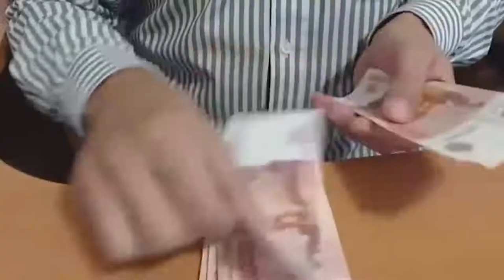Российский бизнес бросает вызов кризису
Малые и средние предприятия в России сегодня переживают непростые времена. По заявлениям экспертов, кризис, вызванный распространением коронавируса, может затянуться на долгий и неопределенный срок, что приведет к закрытию до 3-х миллионов компаний.

В поддержку отечественного малого и среднего предпринимательства PR-агентство Марии Шаховой выпустило мотивационное видео ямырусскийбизнес, которое призывает общество объединиться, чтобы сохранить рабочие места.

«Своим роликом мы хотим сказать, что бизнес в нашей стране пережил разные времена. Главное сейчас - не опускать руки. Теперь мы все будем жить в новом мире, где большая часть потребления уйдёт в онлайн. Это время перемен, нам нужно объединяться и помогать друг другу», – прокомментировала генеральный директор агентства Мария Шахова.